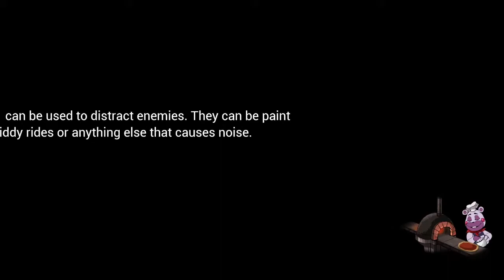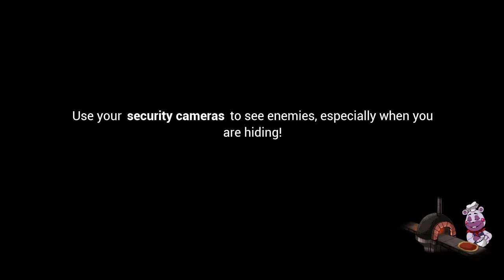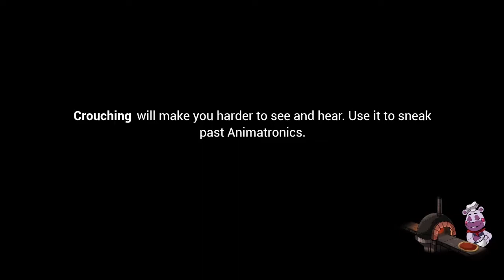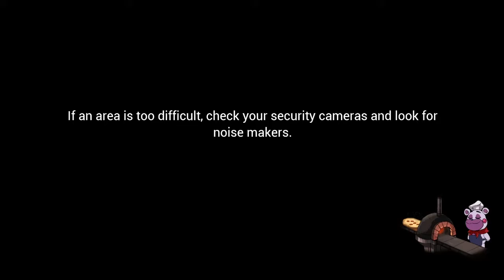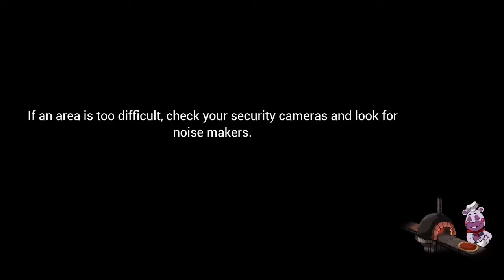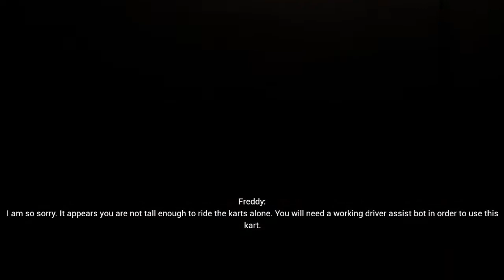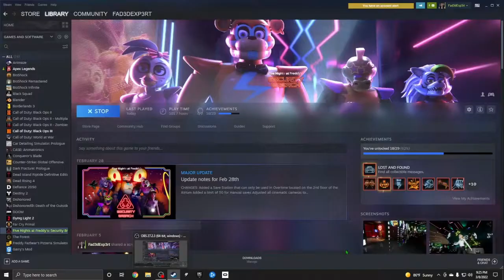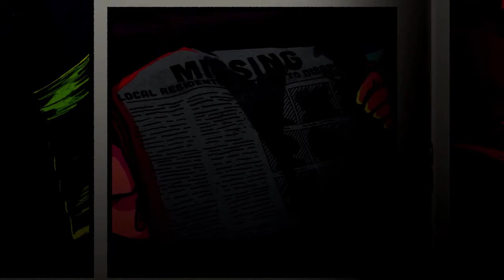FNAF Security Breach Final Part